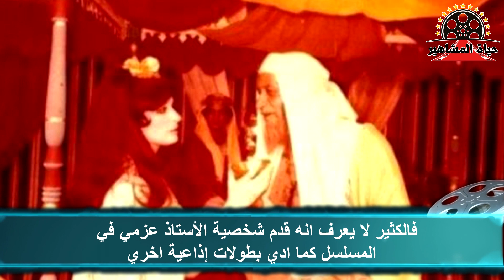أحمد شوقي رحل في لوكيشن تصوير مسلسل تاريخه الفني كبير بل واشترك في مجالات فنية عديدة ومتنوعة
أحمد شوقي رحل في لوكيشن تصوير مسلسل تاريخه الفني كبير بل واشترك في مجالات فنية عديدة ومتنوعة - حياة المشاهير ولد شوقي في مدينة بني سويف في 29 مارس 1928، تخرج من المعهد العالى للتمثيل وكان من أوائل دفعته .كان الفنان احمد شوقي من مؤسسي فرقة المسرح الحر واشترك في عدة اعمال مسرحية منها " زقاق المدق، الناس اللي تحت، مراتي نمرة 11، المغناطيس
ما عليك سوى الانتساب إلى هذه القناة للاستفادة من المزايا: